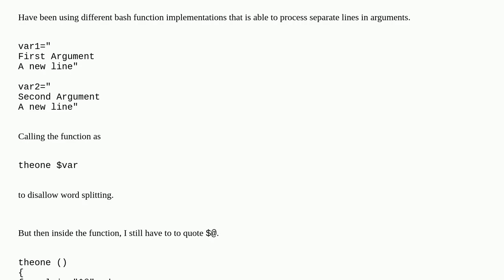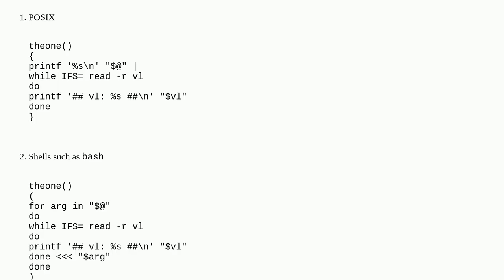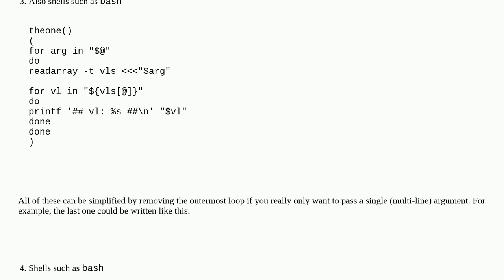Splitting by newlines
A special thanks goes out to the community

  bash